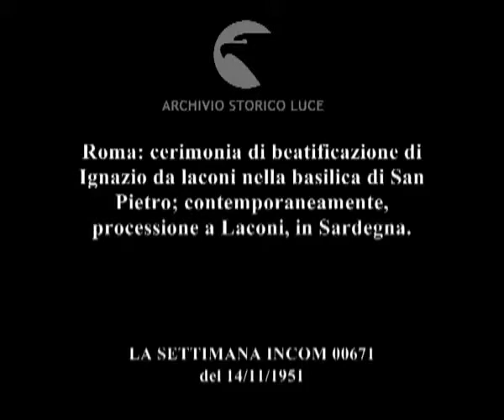Roma - cerimonia di beatificazione di Ignazio da Laconi nella basilica di San Pietro [1951]